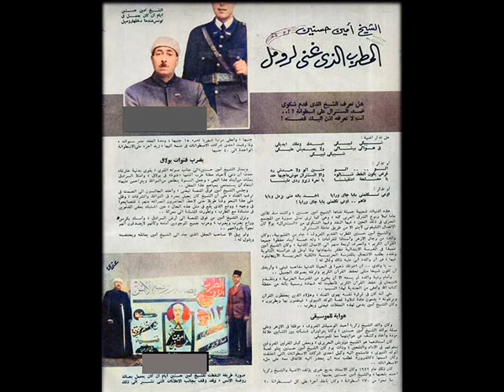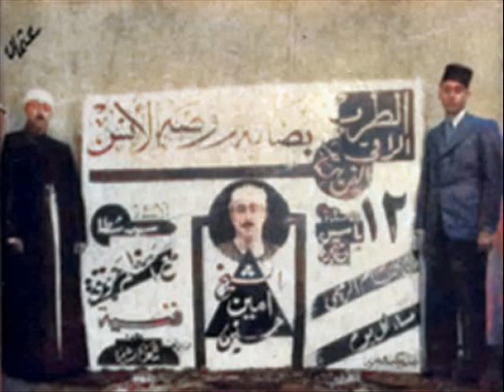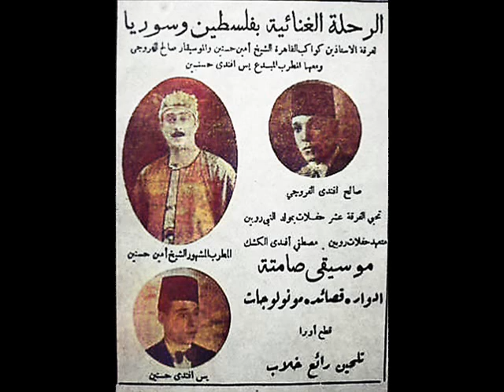الشّيخ أمين حسنين سالم دور على ضي القمر والكاس يونس القاضي محمّد القصبجي